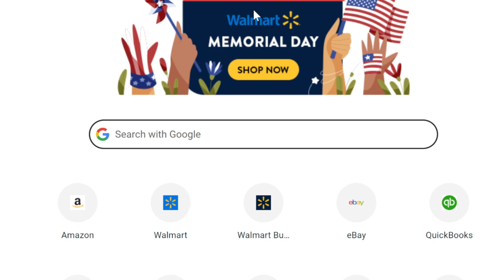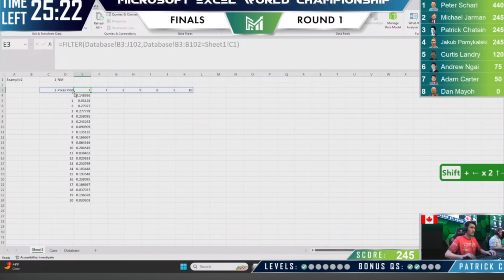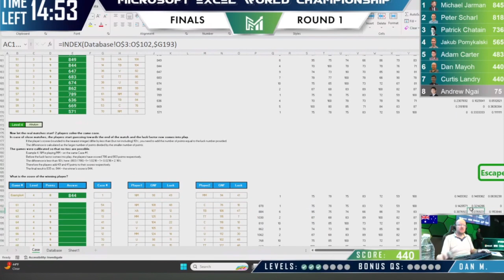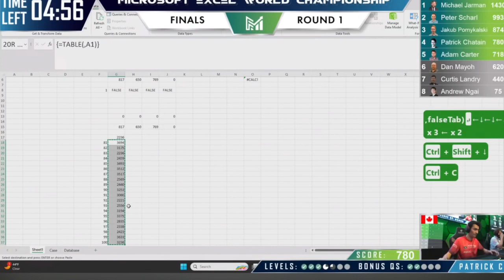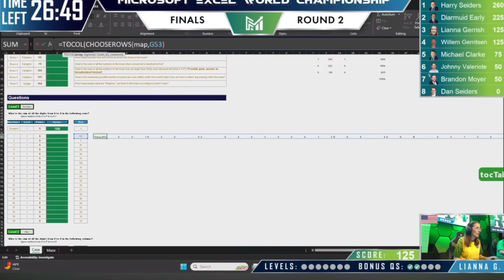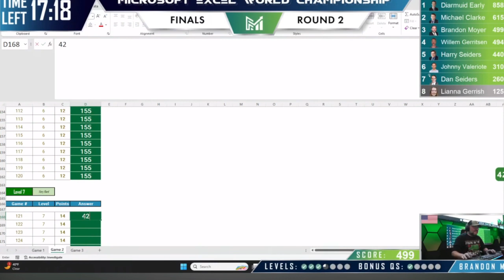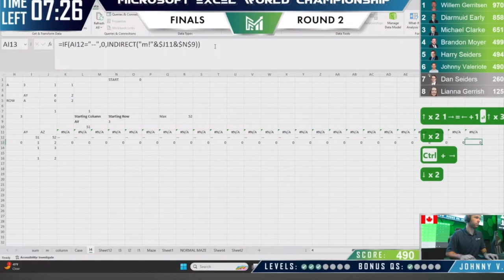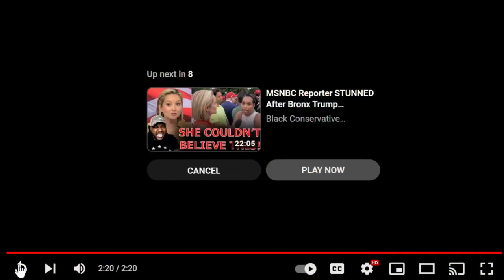Putz12 2024 05 24 Just Chatting The greatest finals ever RECAP!!!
rare putz just chatting stream